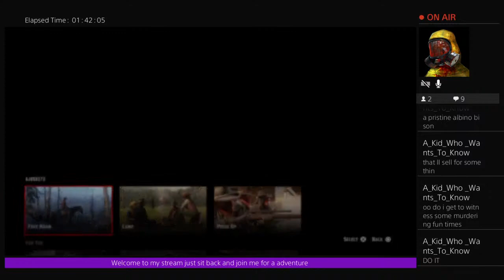Red Dead Redemption II part 7